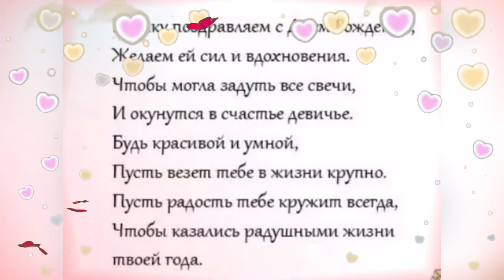Красивое Поздравление с Днем Рождения! Рожденным в Ноябре!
С ДНЕМ РОЖДЕНИЯ в Ноябре! Яркое Красивейшее Поздравление С Днем Рождения!